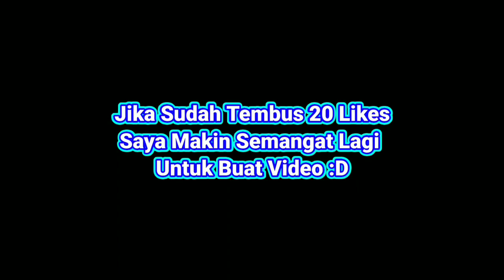Top 3 MCPE PvP Texture Packs [32×] - Best PvP Texture Packs For Minecraft PE v1.16/1.17+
Description : Top 3 MCPE PvP Texture Packs [32×] - Best PvP Texture Packs For Minecraft PE v1.16/1.17+
~ Timestamp ~
0:00 - Intro
0:36 - Showcase ! Sakura Blue  32x PvP Texture Pack
3:53 - Showcase ! Sakura Purple  32x PvP Texture Pack
7:02 - Showcase ! Determination  32x PvP Texture Pack
10:20 - Outro
Hallo Teman-Teman Semuanya Bertemu Lagi Bersama Saya Di Channel Saya "Vicky Gamers". Jadi Di Video Kali Ini Saya Bakalan Memberitahukan Kepada Kalian "Top 3 MCPE PvP Texture Packs"

~ ~ ~ Instruction ~ ~ ~

~ ~ ~ Link Download ~ ~ ~
Sakura Blue 32x PvP Texture Pack
Sakura Purple 32x PvP Texture Pack
Determination 32x PvP Texture Pack